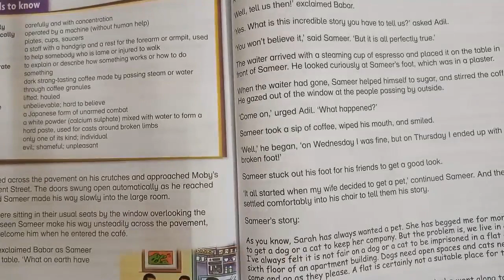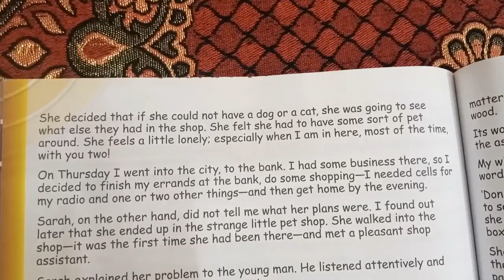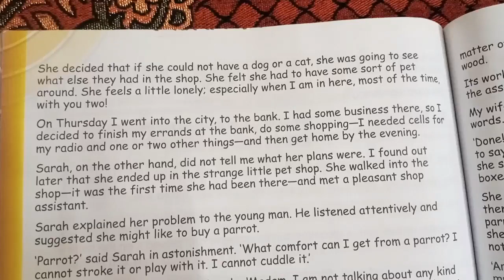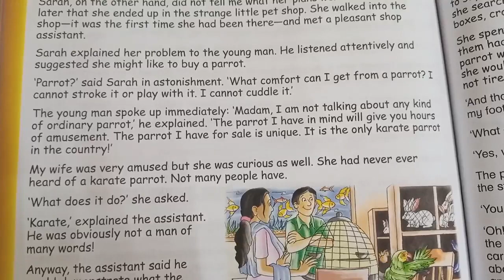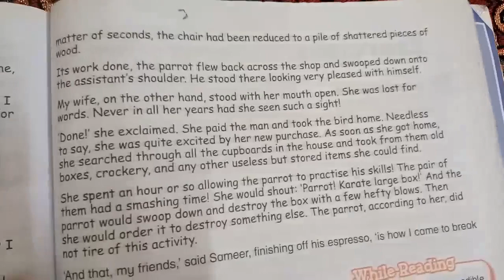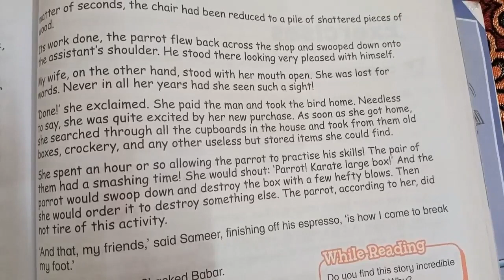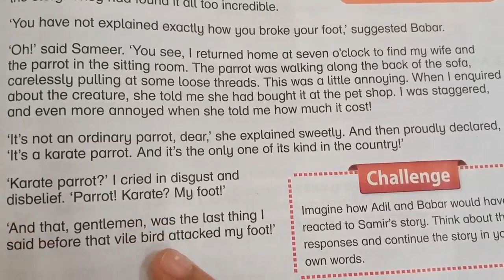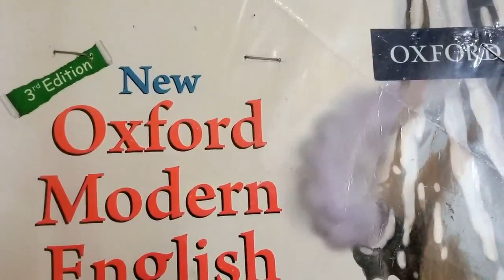class 5 new oxford modern english unit no 9 karate parrot pg no 98 and 99 reading urdu explanation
Grade 5 | English
unit no 9 karate parrot
happy a great day and good bye.